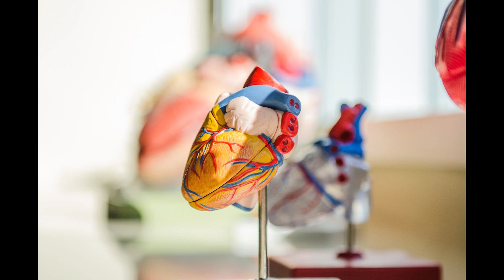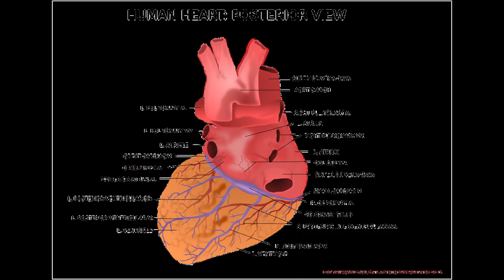Woman has no heart 💔💔| Wise Beacon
The heart is a muscular organ which powers your body as it supplies blood carrying oxygen and nutrients to every cell, nerve, muscle and vital organ in your body.

Without a heart in your body , within few mins, you die

But a woman in the UK lives without it inside her body

Tune into the video to find about it